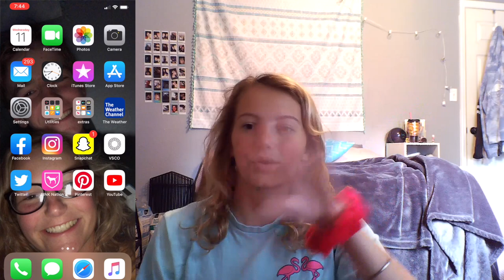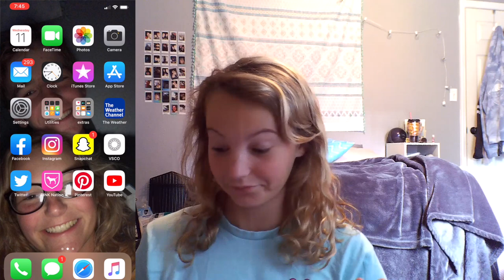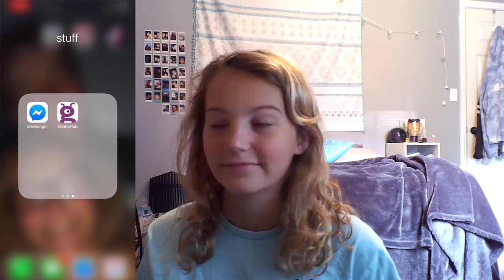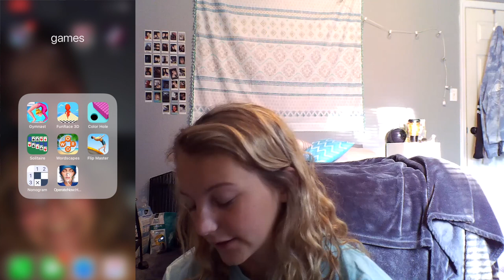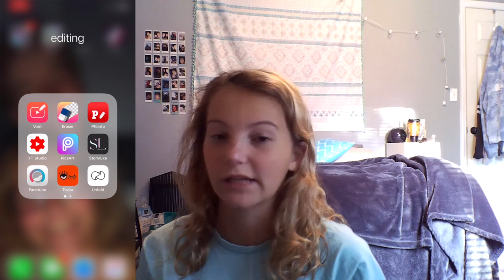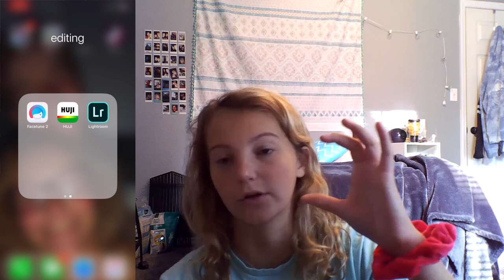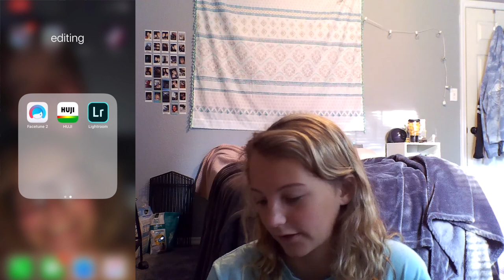what's on my iPhone!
I know I filmed one of these a little while ago, but I got a new phone, the iPhone XS max, so I figured I'd film it for you again. I hope you enjoy!